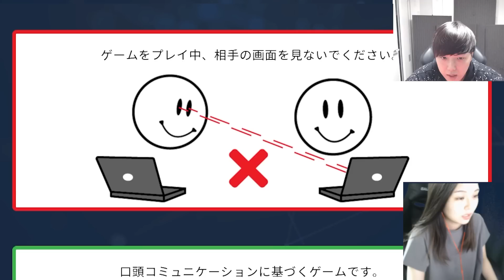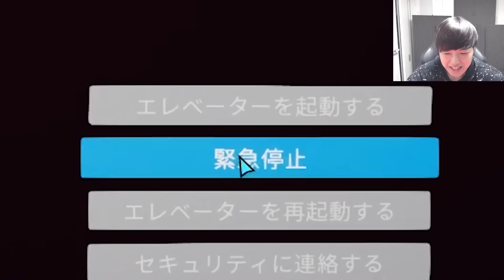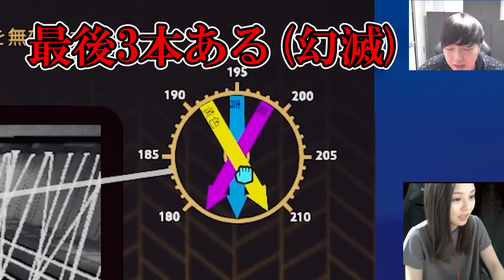あほ関西人女と超大企業にハッキングしたら地獄絵図になりました【オペレーション：タンゴ】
今日の玉夫日記

▶ツイッチでいつも生放送してるので来てください。

編集：ちちちれ毛